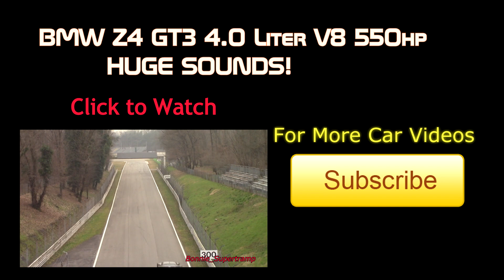Group C Monsters unleashed on track - Amazing Sound & Flames!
During the 62° Coppa Intereuropa at the Monza circuit i've filmed the Legendary Group C cars for the first time! Enjoy!

List of the Cars:
_ Spice SE90GTP           ( 1990)
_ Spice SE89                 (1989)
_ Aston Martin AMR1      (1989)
_ Nissan R90CK              (1989)
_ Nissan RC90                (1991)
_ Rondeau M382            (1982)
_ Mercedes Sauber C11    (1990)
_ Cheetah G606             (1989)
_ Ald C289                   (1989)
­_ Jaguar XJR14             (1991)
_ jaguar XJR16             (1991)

Max